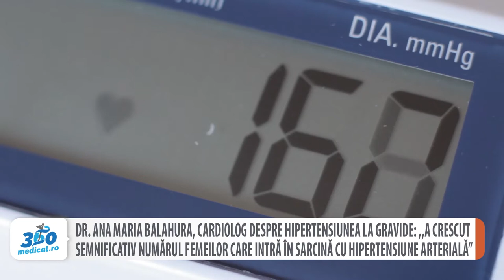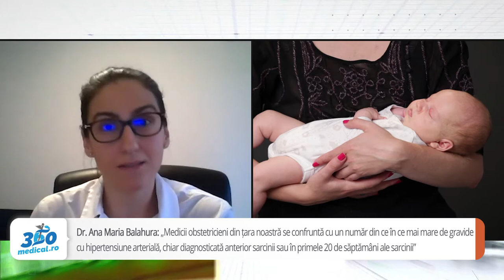Dr. Ana Maria Balahura, cardiolog despre hipertensiunea la gravide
Hipertensiunea arterială asociată sarcinii este din ce în ce mai frecventă, indiferent că este vorba despre HTA gestationala, Preeclampsie, Eclampsie, HTA preexistentă sarcinii sau HTA preexistentă cu HTA gestațională suprapusă. La o gravidă din zece patologia hipertensivă se poate complica, fiind una din cauzele importante de morbiditate și mortalitate materno-fetală. ,,Medicii obstetricieni din țara noastră se confruntă cu un număr din ce în ce mai mare de gravide cu hipertensiune arterială chiar diagnosticată anterior sarcinii sau în primele 20 de săptămâni ale sarcinii”, a declarat dr. Ana Maria Balahura, medic primar cardiolog la Spitalul Universitar de Urgență Floreasca, secretarul Grupului de Lucru HTA din cadrul Societății Române de Cardiologie.